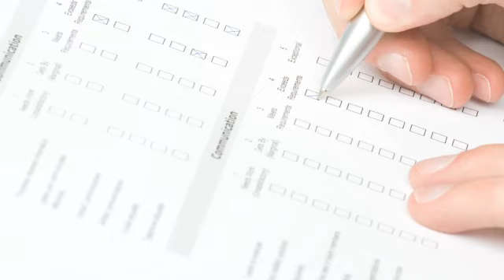internetundersökningar - Stockholm Statistiska Centralbyrån, SCB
Söker du efter "internetundersökningar" eller "kundundersökningar "? Kontakta då Statistiska Centralbyrån, SCB på 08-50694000. För mer information, besök gärna vår profilsida via länken ovan.